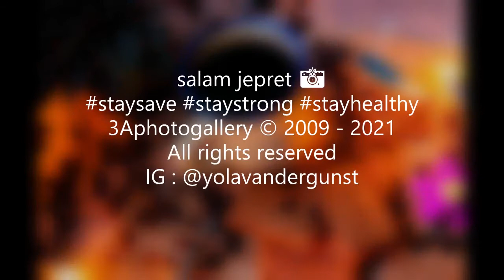Still Life Food Photo Shot : cupcake and speculaas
"A film is just like a muffin. You make it. You put it on the table. One person might say, 'Oh, I don't like it.' One might say it's the best muffin ever made. One might say it's an awful muffin. It's hard for me to say. It's for me to make the muffin." ~Denzel Washington~

Don't forget off the red bottom so you can update my channel 🤗🙏